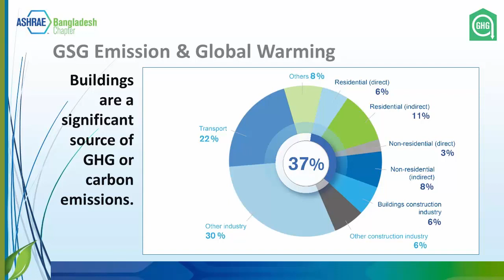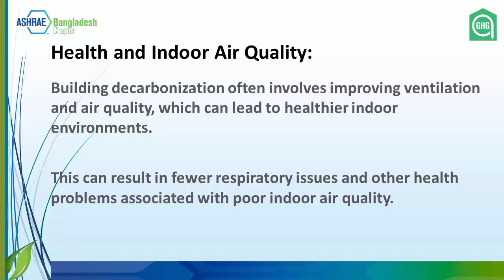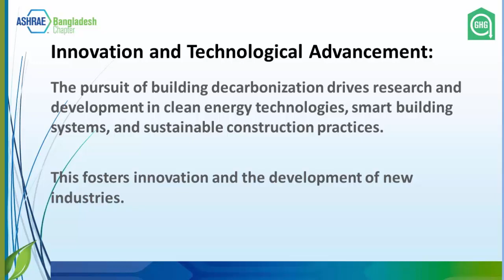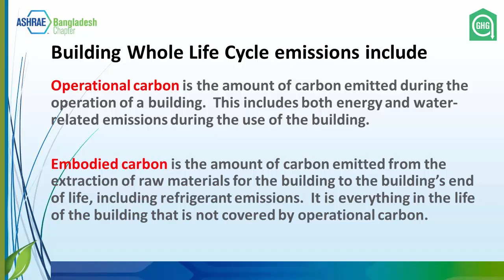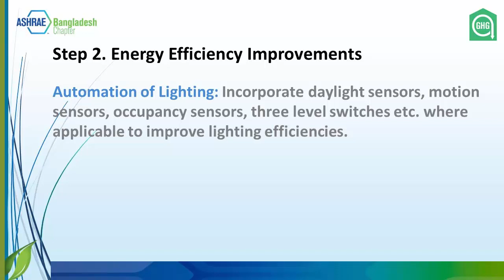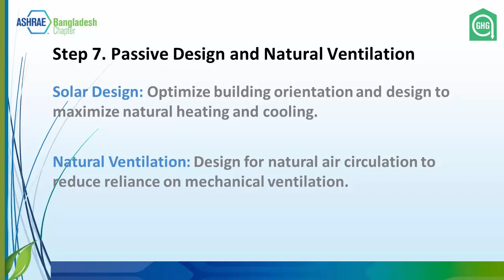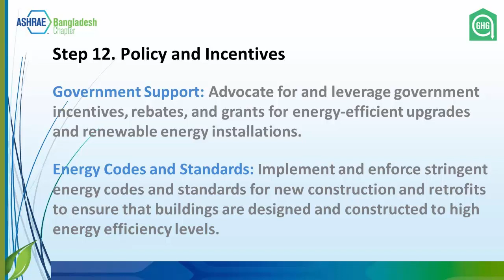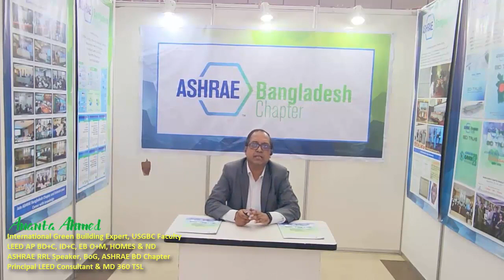Ananta’s Green Talk, “Building Decarbonizations”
Building decarbonization refers to the process of reducing or eliminating carbon emissions associated with buildings. This is a crucial component of efforts to combat climate change because buildings are significant contributors to greenhouse gas emissions.

Building decarbonization is critical for achieving climate goals, as the construction and operation of buildings are responsible for a significant portion of global greenhouse gas emissions. Efforts to decarbonize buildings not only reduce emissions but also often lead to cost savings for building owners and occupants by lowering energy bills and improving indoor comfort.

Buildings are a significant source of GHG emissions. The buildings we live and work in are responsible for roughly 40% of energy-related CO2 emissions. The global building stock is expected to double by 2060 due to urbanization, population growth, and related economic trends.

USGBC (LEED) Green Building Concepts also do the same. With LEED process we can reduce Building (New & Existing) Carbon Emissions significantly.

We are here to help. Thanks in advance for your GREEN journey. Once you speak to us, we are confident you will see how easy completing your GREEN project can be with our professional support and knowledgeable help.